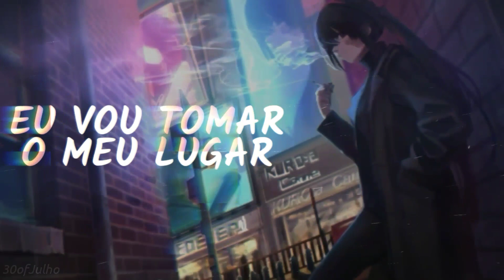Neoni - NOTORIOUS // Tradução • 30ofJulho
•Lyrics ✨
ᵃˡᵍᵘᵐᵃˢ ᶠʳᵃˢᵉˢ ᶠᵒʳᵃᵐ ˡᵉᵛᵉᵐᵉⁿᵗᵉ ᵐᵒᵈⁱᶠⁱᶜᵃᵈᵃˢ ᵖᵃʳᵃ ᵐᵉˡʰᵒʳ ᵉⁿᵗᵉⁿᵈⁱᵐᵉⁿᵗᵒ

•Me siga

      Uma playlist que é pura nostalgia